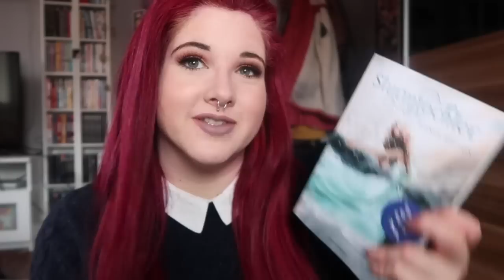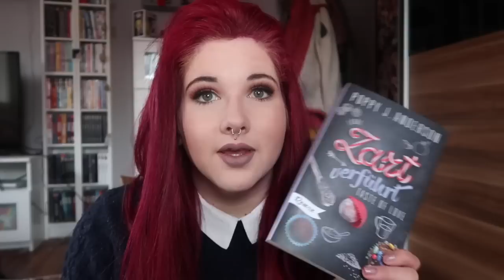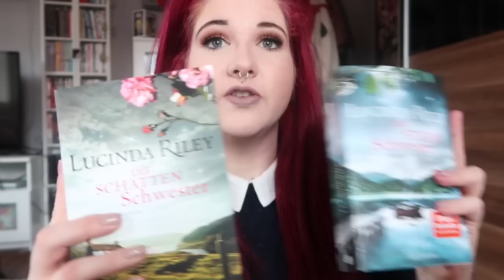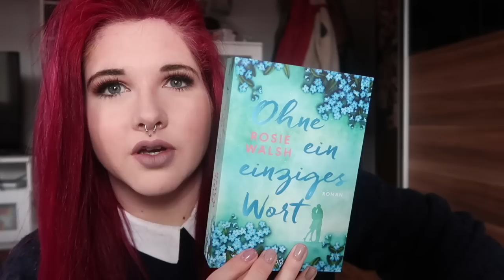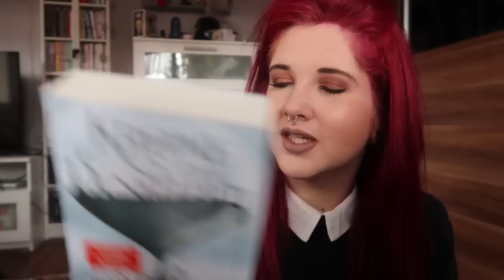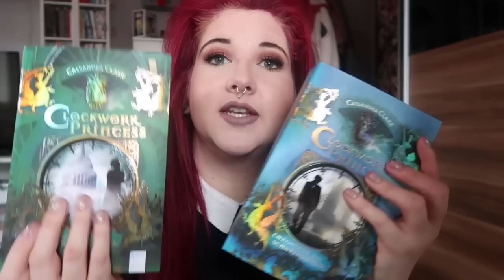Neuzugänge November - Januar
Hallöchen!
Nach langer Abstinenz gibt es mal wieder ein Video 🙈.
Das Video hab ich schon im Januar gedreht, also nicht wundern falls ich über längst vergangene Dinge spreche.
Ich wünsche euch trotzdem viel Spaß beim Zuschauen!
Hier bin ich auch zu finden 👇🏻

Mit * markierte Bücher sind Rezensionsexemplare die ich vom Verlag oder dem Autor kostenlos zur Verfügung gestellt bekommen habe.